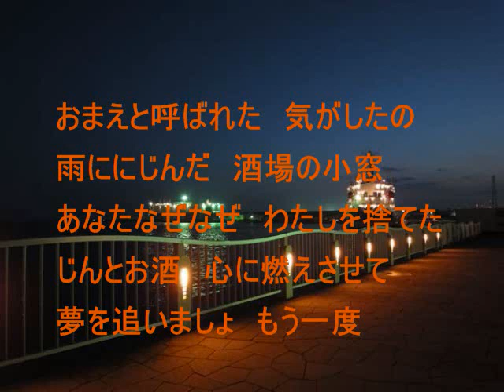夢追い酒 渥美 二郎【COVER】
作詞 ：星野栄一　　作曲：遠藤実